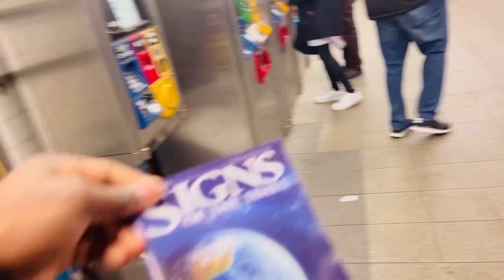I got Blessed by a stranger but failed a TikTok 😵‍💫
@Bryson Tiller
 Don’t